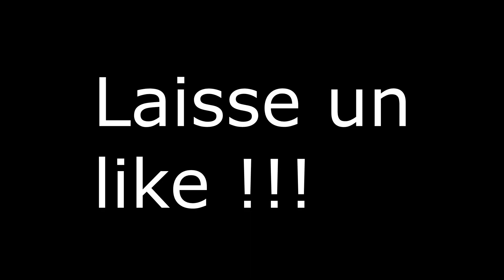LA RÉVÉLATION DU VRAI VISAGE DE DARK BARAS ! - SWTOR GUERRIER SITH & INQUISITEUR SITH #64 FT. SNAY77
On se retrouve pour une nouvelle aventure en compagnie de Snay77 où nous découvrons et nous vous faisons découvrir les deux modes histoires des Sith de Star Wars The Old Republic. Du sale avec le côté obscur au programme...

Dans cet épisode, on termine la planète Corellia dans cet avant-dernier épisode, et on y va pas pour rien. En effet, nous partons libérer l'entité, un esprit du côté obscur emprisonné par Baras pour avoir des visions de l'avenir, et une avance sur toute la galaxie. Mais une mauvaise surprise qu'on attendait pas du tout se joint à la fête. Il faut se dépêcher d'aller sur Korriban pour confronter nos ennemis respectifs devant le conseil noir et finir le jeu...